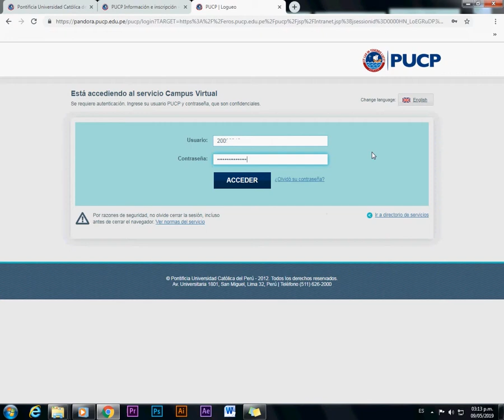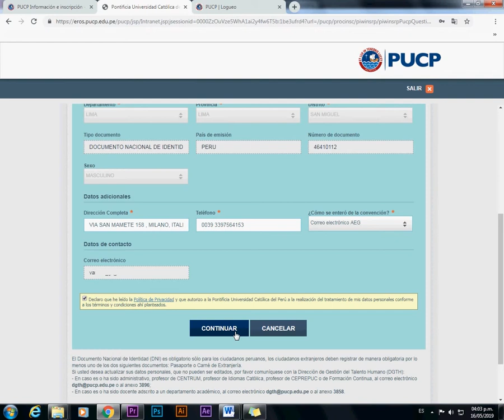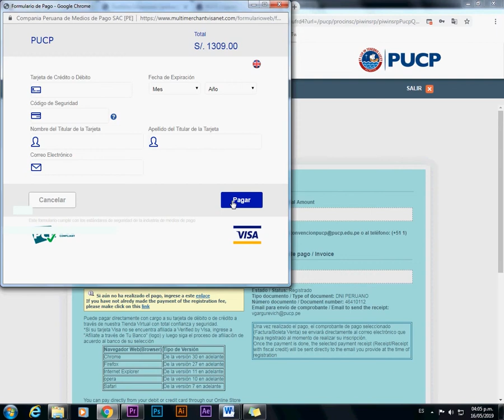tutorial de inscripción Convención Internacional Egresados PUCP - Europa 2019